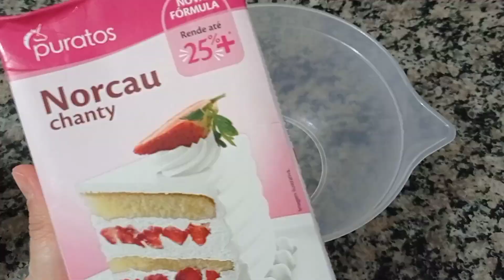Sobremesa pro natal,😋 Bolo de pote Negresco